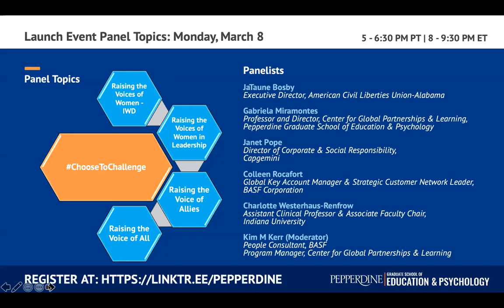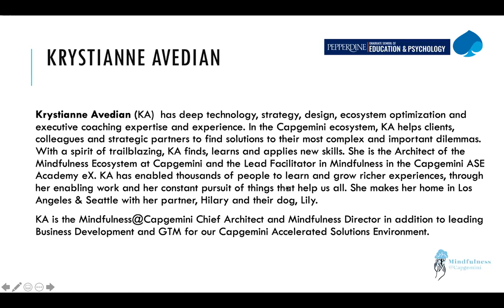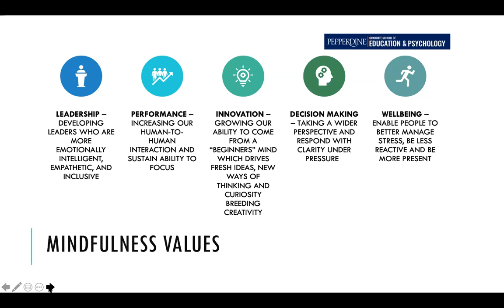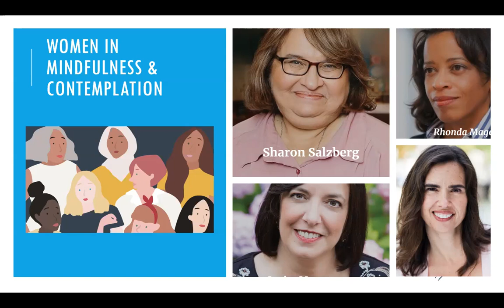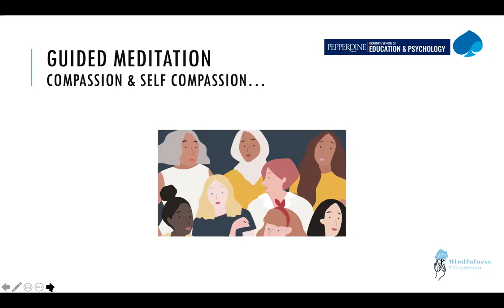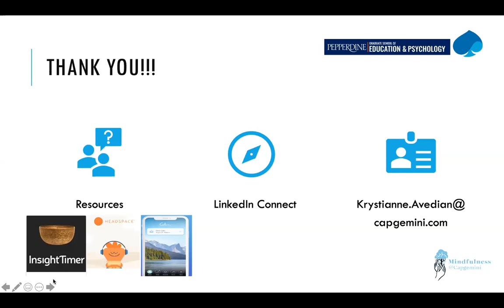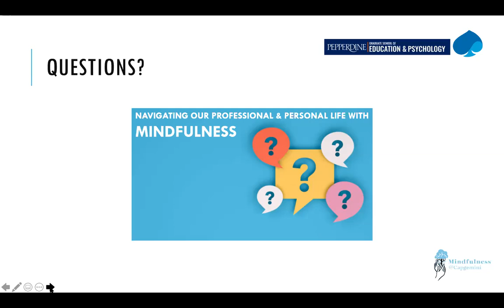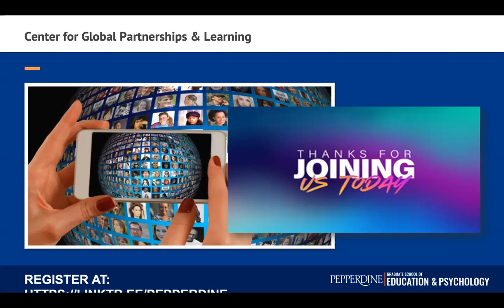Navigating Our Personal and Professional Life with Mindfulness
Pepperdine University Graduate School of Education and Psychology and the Center for Global Partnerships and Learning are pleased to host the first annual International Women's Day 2021 and National Women's History Month events. Every Wednesday in March 2021, we will be hosting events with our hosts and guest speakers on various topics. On March 10, our very own Asia Ghazi, EdD doctoral candidate and GA at GSEP was the host for our guest speaker, Krystianne Avedian. She is the Chief Relationship Officer and GTM Lead at Capgemini with the Accelerated Solutions Environment and has been with Capgemini for over 20 years. She is also a Certified Mindfulness Facilitator and Instructor. Krystianne discussed how to navigate our personal and professional life through mindfulness and provided a 10 minute guided meditation.